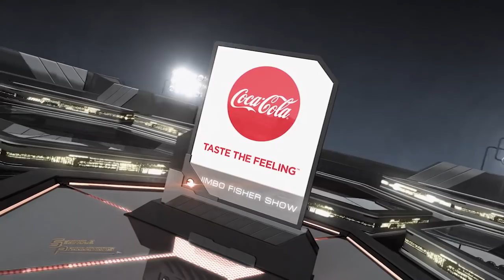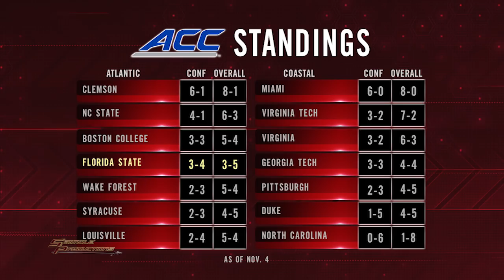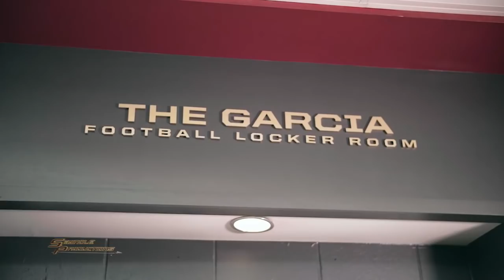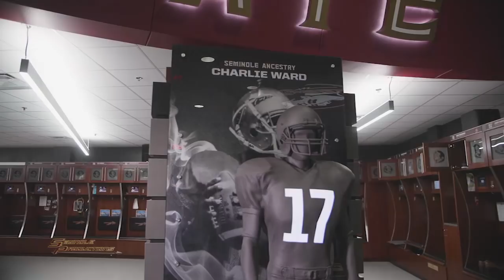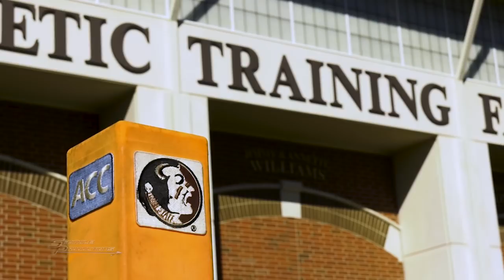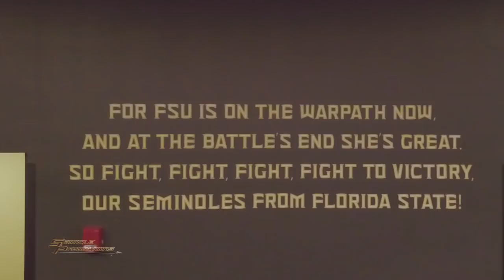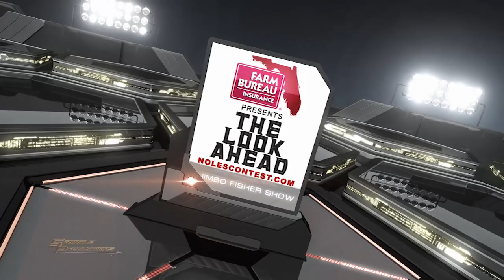Jimbo Fisher TV Show: Syracuse